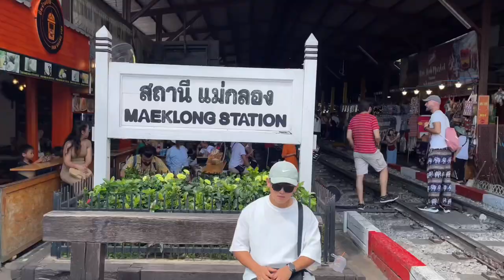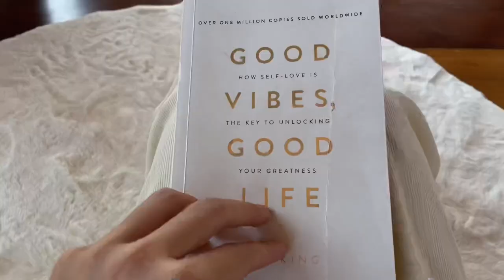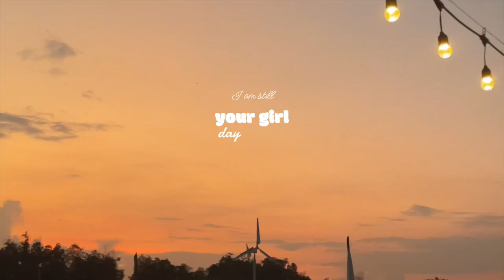ĐI CHILL Ở GẦN BANGKOK 3 ngày 2 đêm hết bao nhiêu? | Gemie Vlog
Chào mừng các bạn đến với hành trình khám phá Samut Songkhram - một tỉnh nằm ngay gần Bangkok nhưng ẩn chứa vô số điều thú vị! Trong chuyến đi này, chúng mình sẽ ở tại khu nghỉ dưỡng Bangboon xinh đẹp.